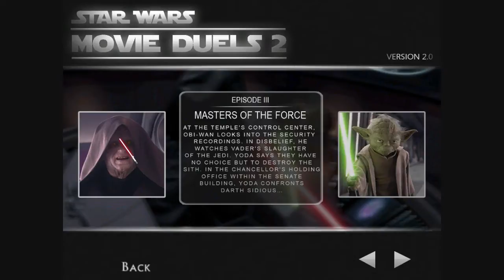Let's Play Star Wars Movie Duels 2 [BLIND] German - 24 - Masters of the Force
Jedi Meister Yoda stellt sich Darth Sidious!